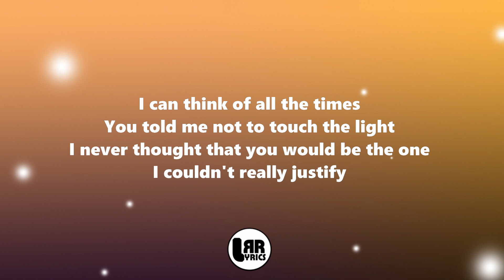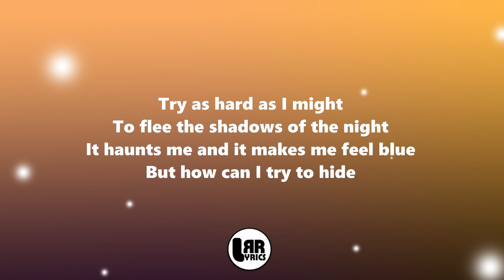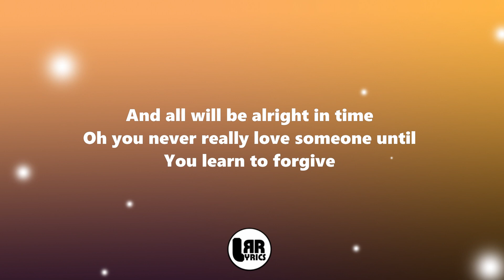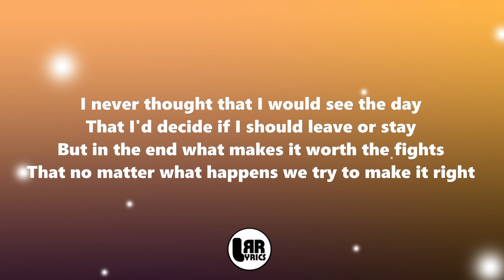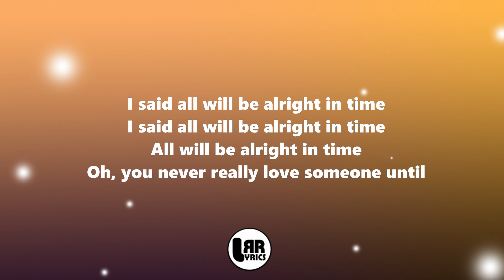LEAVES By BEN&BEN (Lyrics)